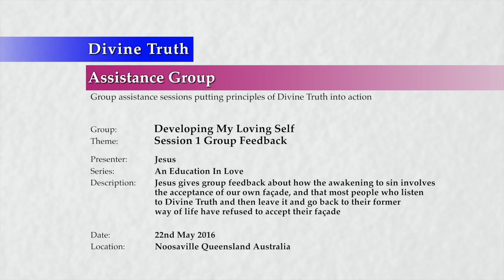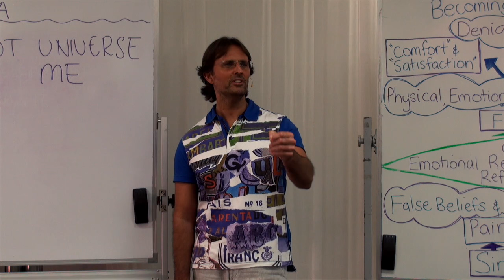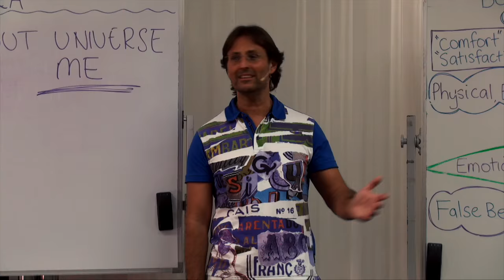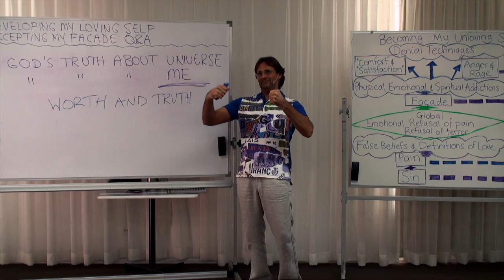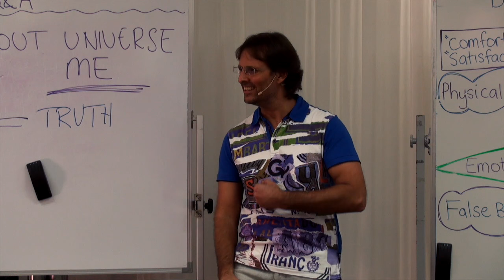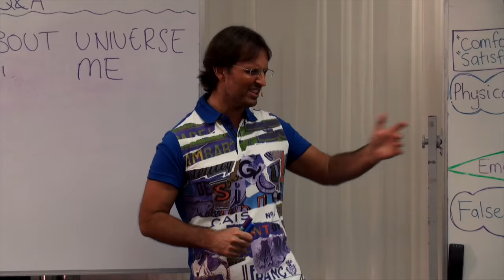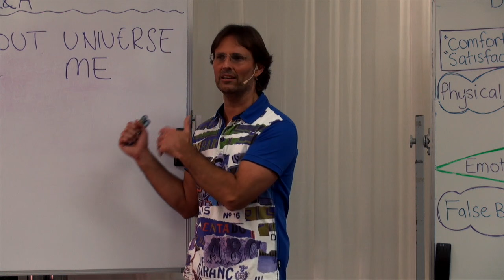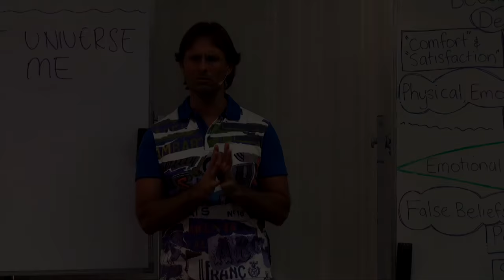20160522-1410 Session 1 Group Feedback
Theme: Session 1 Group Feedback

Presentation conducted in Noosaville, Queensland, Australia on 22nd May 2016 at 2:10pm.

Jesus gives group feedback about how the awakening to sin involves the acceptance of our own facade, and that most people who listen to Divine Truth and then leave it and go back to their former way of life have refused to accept their facade.

Topics include; how almost all people who leave Divine Truth after hearing it do so because they refuse to accept their own facade, examples of persons who have left Divine Truth only because their facade was exposed, how people reacted with fear and anger rather than just seeing that they were protecting their own facade (and their own false beliefs and false definitions of love), the spiritual danger of not accepting our facade, and how accepting the facade is the beginning of 'awakening to sin' discussed within the Padgett Messages.

Series: Education In Love
Group: Developing My Loving Self
Session: Understanding My Unloving Self
Presentation: 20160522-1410-AGP-JESUS Session 1 Group Feedback

Chapters;
00:00:43:24 Main Point: Importance of Accepting My Facade
00:01:08:18 Talking Point: Most people who stop listening to Divine Truth after hearing it do so because they refused to accept their facade.
00:03:18:02 Talking Point: Gives examples of people he has known for many years who have left Divine Truth after their facade has been confronted.
00:05:47:24 Main Point: Everyone Loves God's Truth About The Universe But Few Are Open to Hearing Personal Truth
00:11:21:07 Talking Point: The most challenging task in progression to God is accepting God's Truth about ourselves.
00:19:02:12 Main Point: Reasons For Raising the Danger of Refusing to Accept the Facade
00:20:10:12 Question Jennifer Heibloem: Is it inevitable to leave Divine Truth due to a triggered facade?
00:24:13:06 Question David Robinson: Why is it so hard for us to accept God's Truth about ourselves?
00:31:26:14 Question David Robinson: Are we rejecting the truth about ourselves due to being hurt by 'truth' in our childhood?
00:33:27:06 Question Ben Webster: Is it better to discover the truth about ourselves through self analysis rather than ask Jesus about it?
00:37:24:23 Talking Point: The issue of walking away from God due to refusal of accepting the facade.
00:38:30:05 Talking Point: Notice if the motivations of people who share 'truth' with you are doing so out of love for you or to pull your worth down.
00:40:41:14 Talking Point: Many whose facades were confronted in the 1st century are still upset today.
00:42:41:23 Question Robert Griffiths: In the process of accepting our facade can we offer help to each other?
00:49:04:22 Question Joanne Renfrey: While deconstructing facade is it helpful to notice what we don't like in other people and why?
00:50:31:02 Main Point: Conclusion
00:56:46:16 Question Neena Love: Will I have to repeatedly accept my facade or is it done just once?